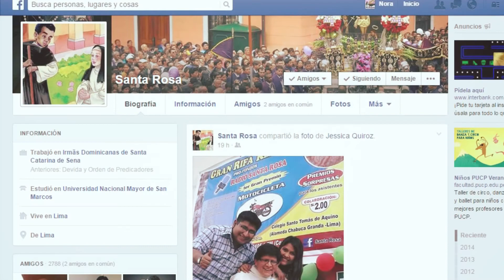Radio Santa Rosa Spot